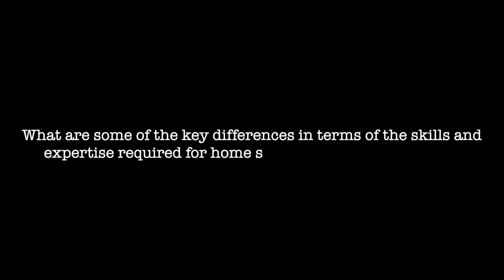AHSD Home Staging vs Interior Design Skills